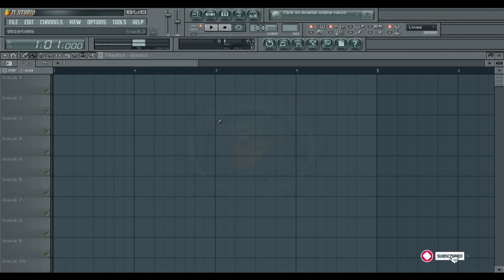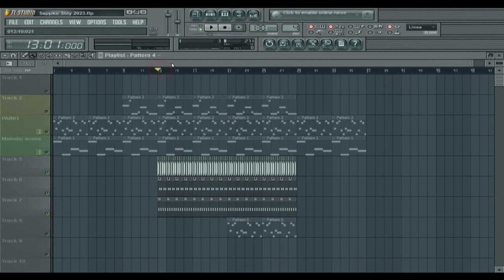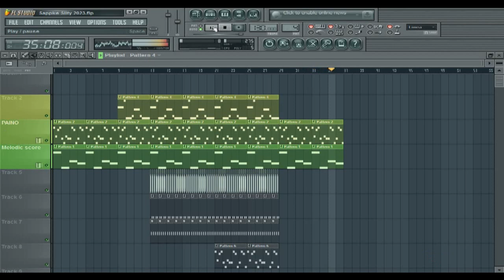EDIT How To Sappke Slity 2023 Alan Amjad Remix DJ FLP Fl Studio